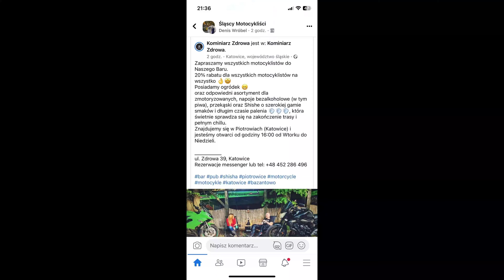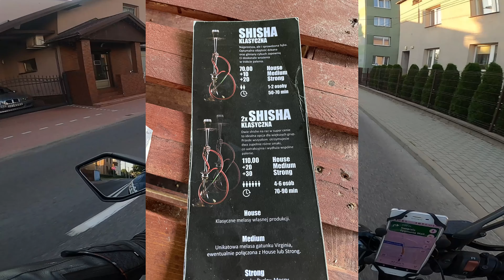STRZELIŁA MI PRZEDNIA OPONA PRZY 200KM/H, PRZEJEDŹMY SIĘ W CIEKAWE MIEJSCE.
FB: ZeciarZ'e - grupa zrzeszająca motocyklistów.

Panowie i panie, chciałbym by ten film uświadomił każdego zapaleńca motocyklowego, że życie jest tylko jedno. Urywek, kiedy strzela mi opona totalnie nie oddaje tego, czego doświadczyłem. Moja kamera ma niesamowitą stabilizację obrazu i każde "drgania" są dławione. W momencie złapania kapcia w przednim kole przy 190km/h shimma była tak duża, że byłem pewien, że stracę życie bo nie potrafiłem go utrzymać i prawie z niego zleciałem. Niech to będzie przestrogą dla was drodzy widzowie i ZeciarZe.